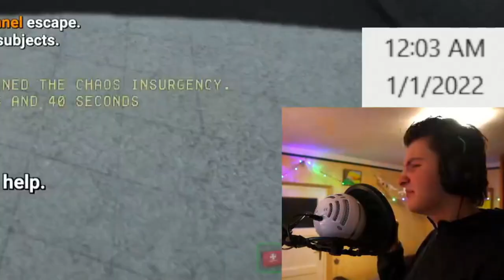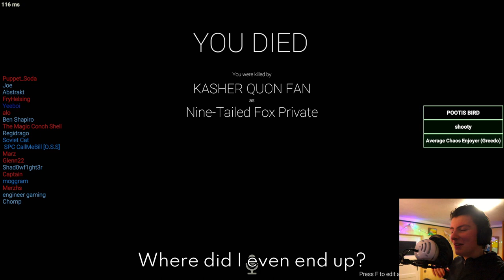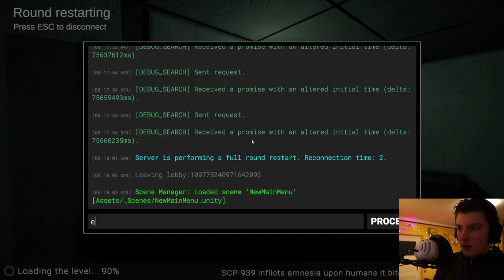Playing Secret Lab for the First Time in 2022 - SCP: Secret Laboratory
DESCRIPTION
Hello Stranger. Quite a quick video (it was supposed to come out yesterday) that I wanted to make because there is a slightly bigger number in the bottom right of my screen. I recorded myself playing games live for almost 6 hours, which was fun (except my mic was broken and nobody told me and it was hard for me to make sentences and I was very tired)... okay, it may have not been that great. Anyways, I hope you enjoyed this video, well bye Stranger!

TIMESTAMPS
00:00 What the dog doin?
00:44 Escorting my D ;)
02:31 New year just dropped
03:54 First escape in 2022
05:31 I just got revived as a zombie for the first time in 2022
06:13 First time playing the most typical D-class match
07:11 But what is the dog REALLY doing?
08:09 Welcome to 2022